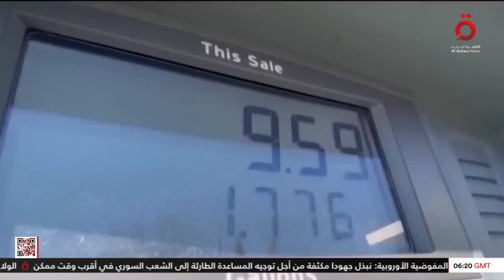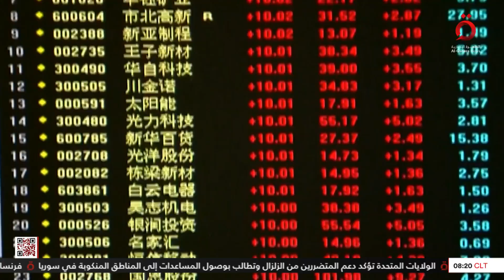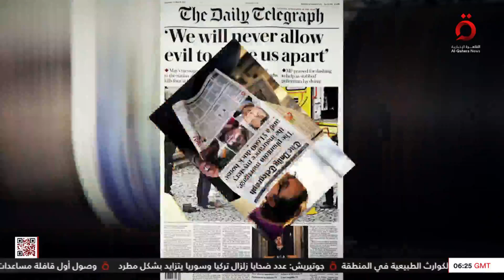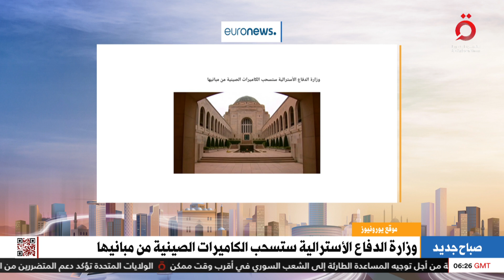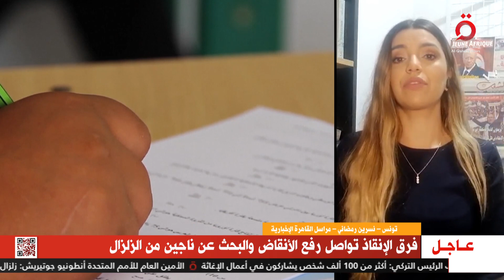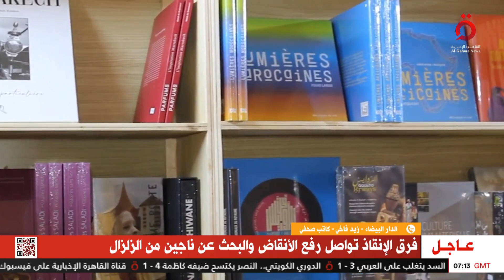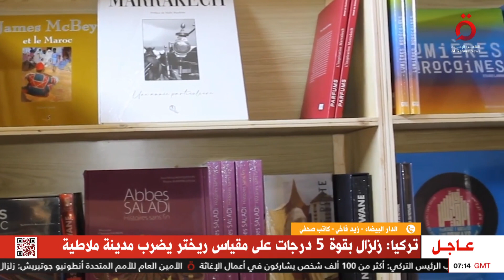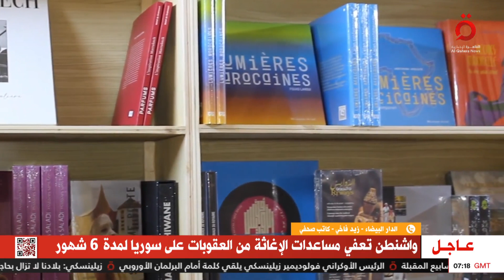ذهب جديد في صحراء الجزائر.. ومخاوف بريطانية بشأن ظهور الزرنيخ في الهواء| صباح جديد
ذهب جديد في صحراء الجزائر.. ومخاوف بريطانية بشأن ظهور الزرنيخ في الهواء| صباح جديد (كاملة)

10/2/2023